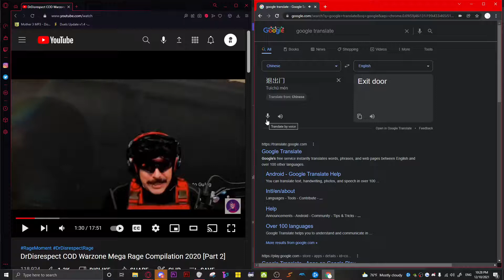speaking random things in the mic